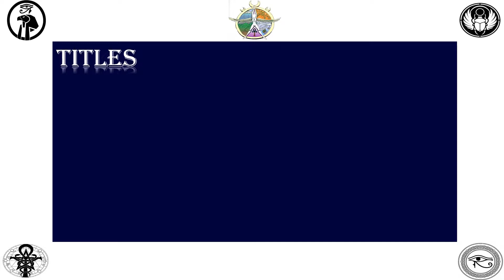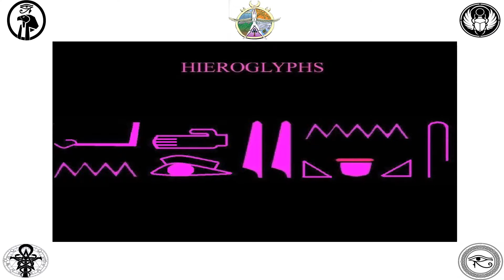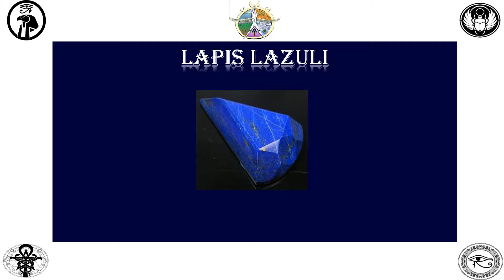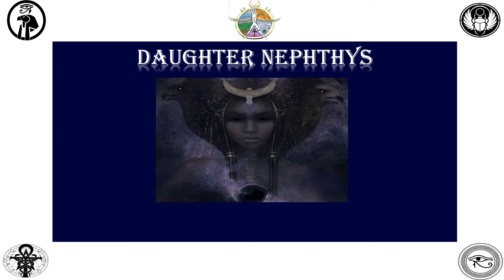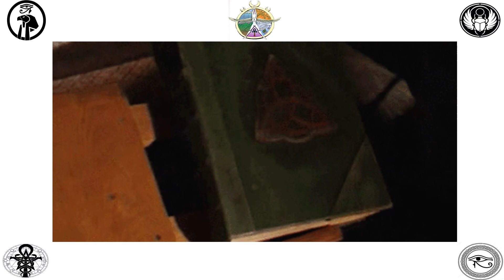Egyption Goddess Nut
In this series of Egyptian Gods Revamped. Nut is the 6th Goddess.
I will be talking and showing pictures as I talk if I have something wrong, please update me remember no person knows it all.